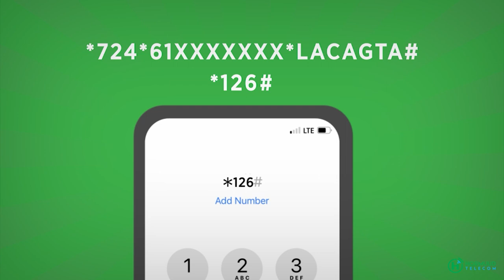Sidee ayay shacabka Muqdisho u arkaan wadadaladda Magaaladda Baydhabo ka bilowday